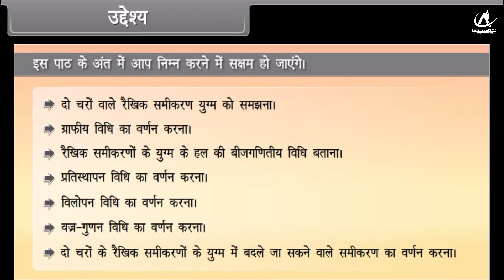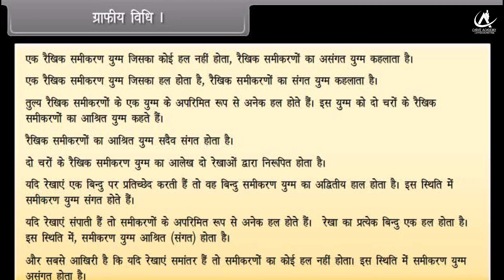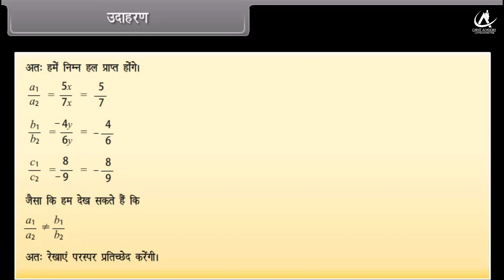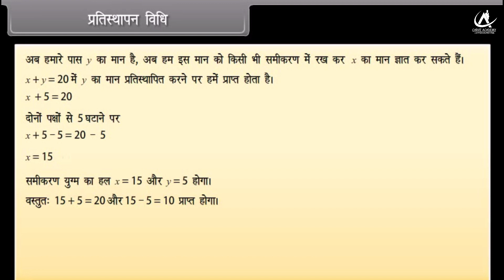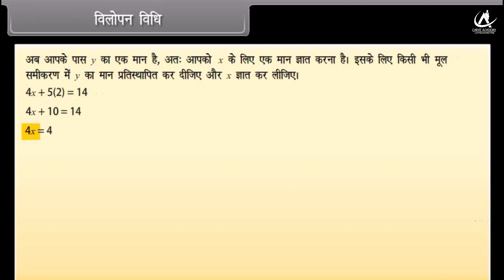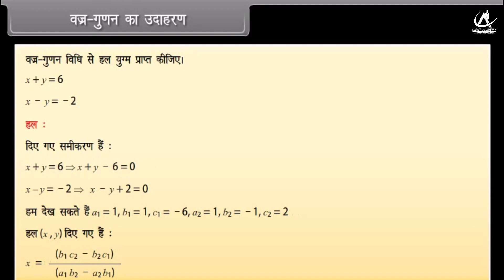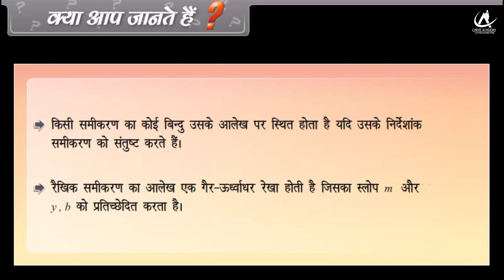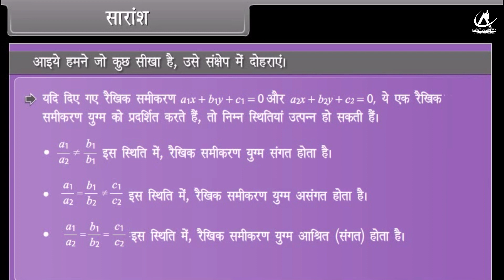Pair of Linear Equations in Two Variables, Class-10th, Subject-Math, In Hindi